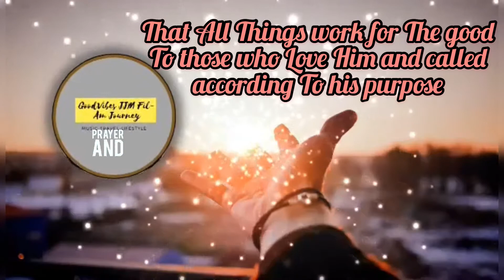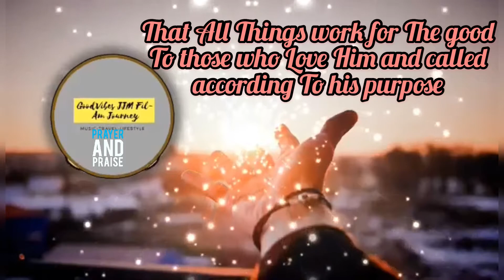LiLim(In your Shelter)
When life gets tough hold on to the promises of God.
LILIM (VICTORY WORSHIP) | COVER
May the God bless us all 🙏

Music promoted : AЯBIE BELGICA